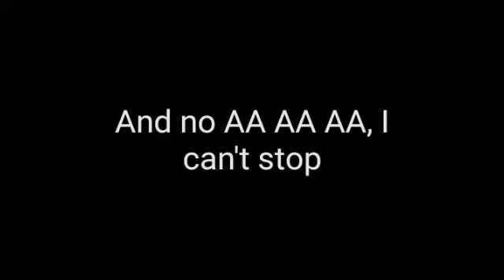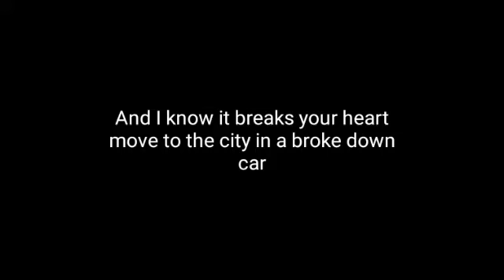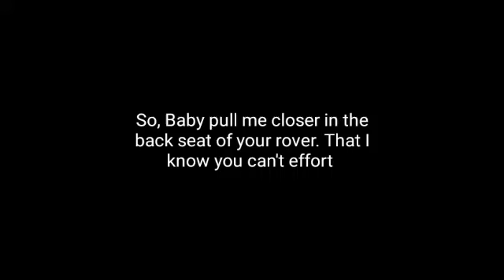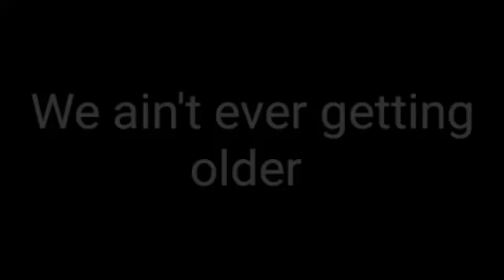Chainsmokers ( CLOSER ) lyrics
Lyrics of the hit song closer